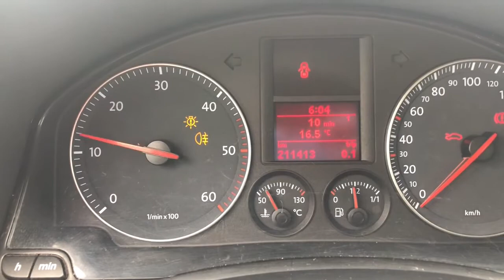Used 2006 - Volkswagen Golf 1.9 TDI 4Motion | Used commercial vehicle. | equippo.com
Video of a  2006 - Volkswagen Golf 1.9 TDI 4Motion | Used commercial vehicle.